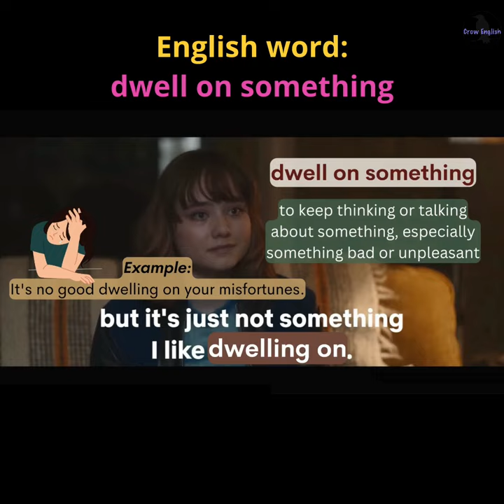Daily English phrase: dwell on sth.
What you can expect in this video:
English phrase: dwell on sth.